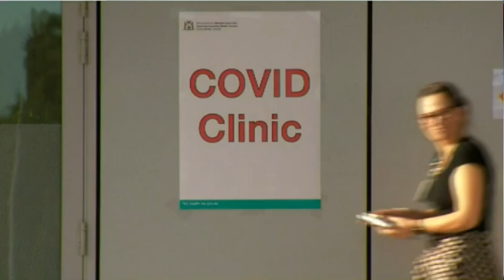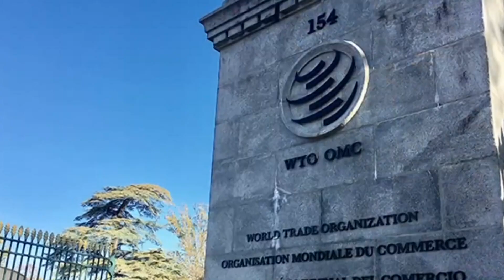TIN ÚC CHÂU 3PM - 17/12/2020 - THANH HUYEN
1. NSW: 3 ca nhiễm cộng đồng mới gây nhiều lo ngại.
2. Phản ứng tại Queensland và Tây Úc về các ca nhiễm mới tại NSW.
3. Tình hình đại dịch Covid-19 tại Nam Úc và Tây Úc.
4. Thủ hiến Nam Úc kêu gọi sử dụng hệ thống đăng ký mã QR để kiểm soát COVID-19.
5. Giao thương với Trung Quốc: Úc Châu khẳng định 'đang có lợi thế lớn' trong đơn kiện lên WTO.
6. Bắc Kinh chỉ trích chính sách đầu tư và cáo buộc nước Úc đã vi phạm thỏa hiệp.

1. Công ăn việc làm gia tăng 0.4% tại Úc.
2. 2/3 cư dân Úc coi nước Úc là nạn nhân của Trung Quốc.
3. Giao thương với Bắc Kinh: Kêu gọi các nước thân hữu yểm trợ Úc Châu.
4. Bắc Kinh thiết lập cơ sở hải sản tại vùng biên giới phía Bắc tiểu bang Queensland để làm gì?
5. Hoa Kỳ: Nền dân chủ vẫn tồn tại sau những biến động bầu cử tổng thống 2020.